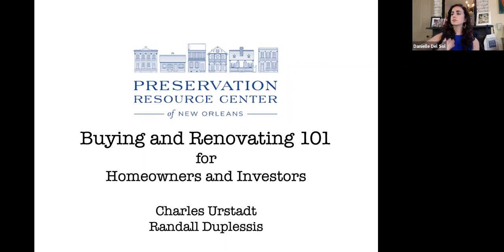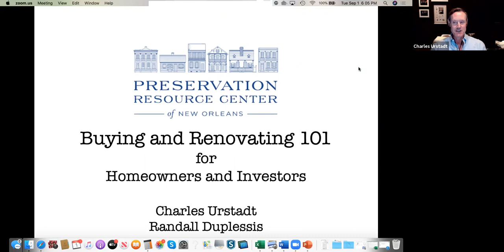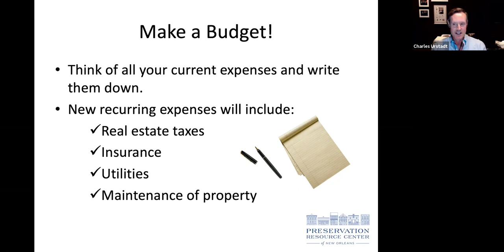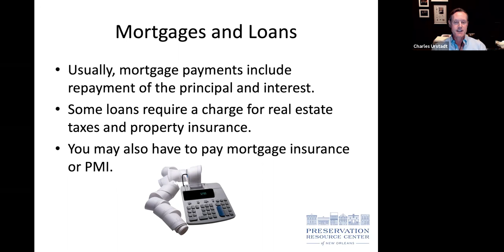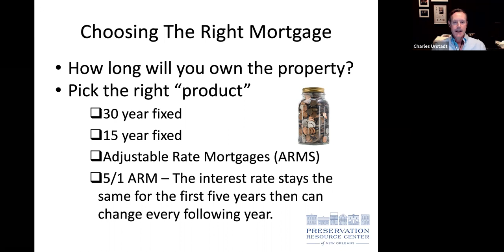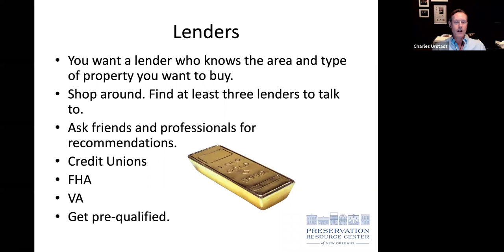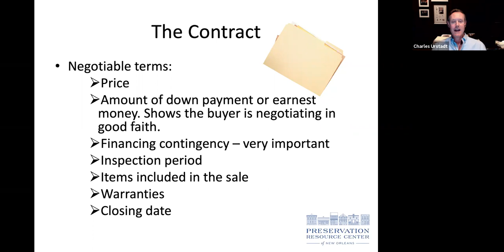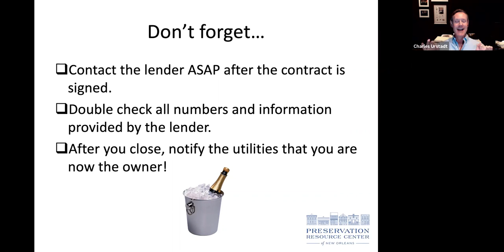Buying and renovating historic properties for beginners with Charles Urstadt and Randall Duplesis.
Renovating a property can be a great investment if you’re prepared for the process. This class will focus on key topics, including how to determine if a renovation project is right for you; the different approaches to renovations; financing options; and a basic timeline of a renovation project. The workshop is taught by Charles Urstadt, a veteran real estate investor, and Randall Duplessis, designer and builder with Cohesive LLC.
The PRC preserves New Orleans’ historic architecture, neighborhoods and cultural identity through collaboration, empowerment and service to our community.

 How the PRC fulfills this mission:
We advocate for the community and historic neighborhoods and architecture at the local, state and federal levels.
We educate citizens and students through a robust Education and Outreach department.
We safeguard historic structures with our Preservation Easements program.
We promote awareness through our award-winning publication Preservation in Print.